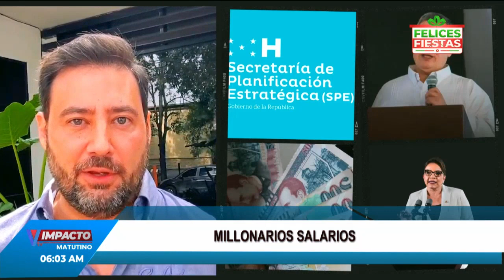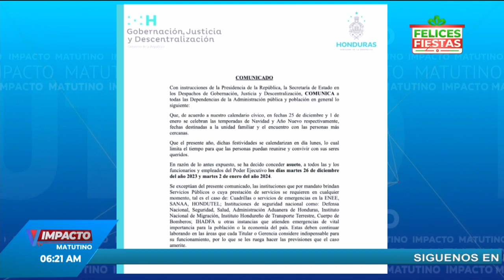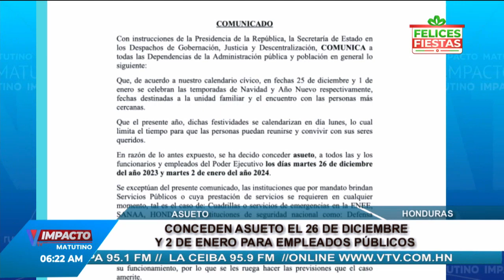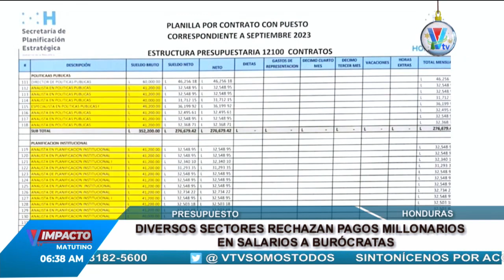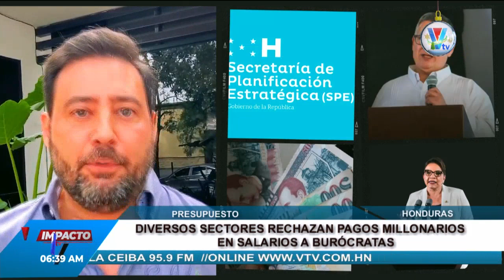Impacto VTV Matutino: Programa de 20 de Diciembre de 2023